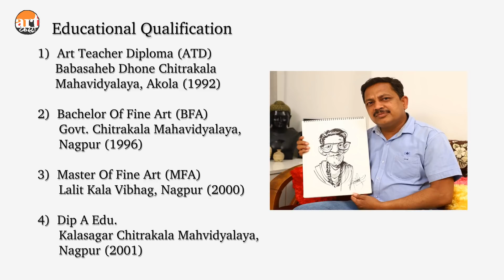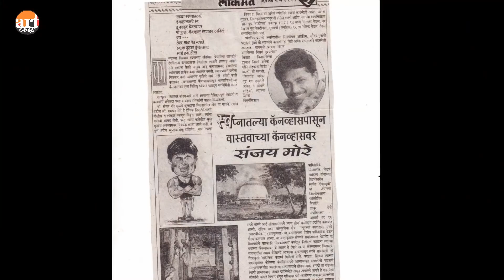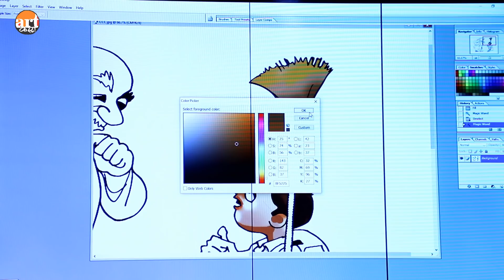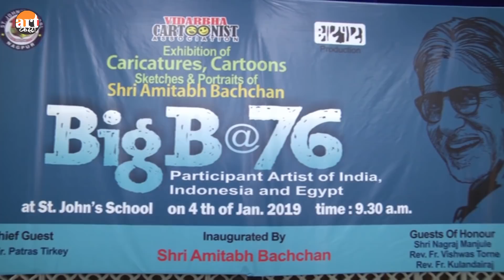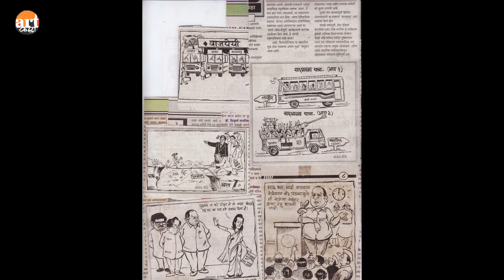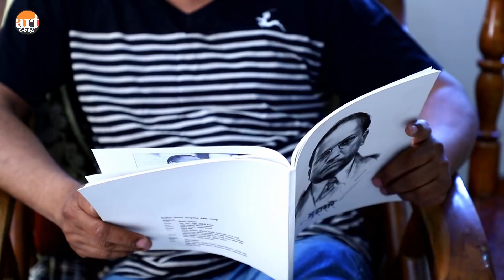Stroke Master | Sanjay More Cartoonist Artist Space Ep-2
Sanjay More is an eminent Cartoonist in Vidarbha.  He is working as an art teacher at St. John's School in Nagpur.  His Cartoons are so popular in the people.  He has created more than 600 cartoons till now.  His cartoons are based on politics, social, humour and the daily incidents.  He has the proficiency on caricature.  His cartoons have also gained national and international awards.
He has made his own identity as the cartoonist in Vidarbha.
Very very best wishes to this artist of an artist space by Art Katta Team !

Crew :
Dop, Editor & Director : Nitin Kalbande
Anchors Script : Vinod Khandare
Anchor : Snehal Aloni
Sound : Sudhir Bagde
Production Manager : Nikhil Kale, Irfan Khan